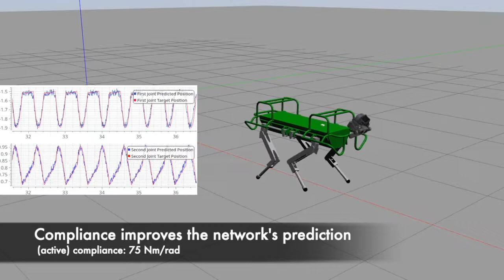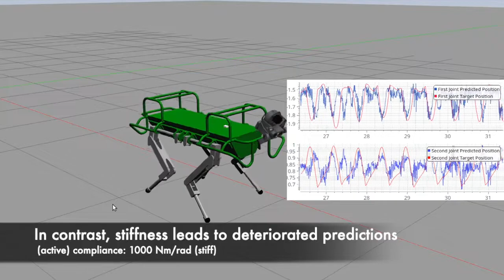Effect of compliance on morphological control of dynamic locomotion with HyQ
Urbain, G., Barasuol, V., Semini, C. et al. Effect of compliance on morphological control of dynamic locomotion with HyQ. Auton Robot (2021).

In collaboration between UGent-imec IDLab AIRO and IIT Dynamic Legged Systems (DLS) Lab